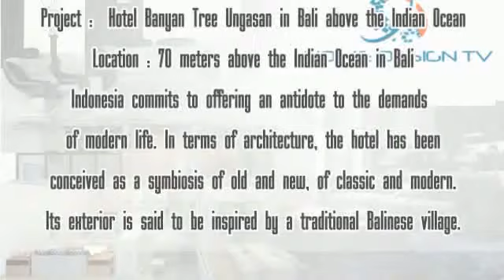BANYAN TREE UNGASAN HOTEL HOTEL INTERIOR DESIGN WITH AMAZING INDIAN OCEAN PANORAMA